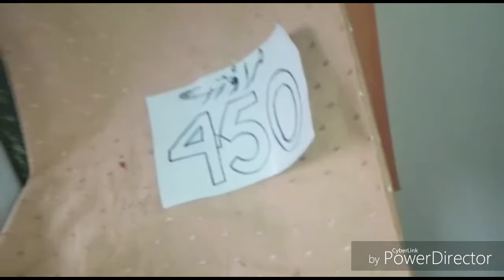Emaan ko popo ne gift kia New 👗 dress#With Emaan Fatima Pakistani Mom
New dress my daughter# with Emaan Fatima Pakistani Mom.